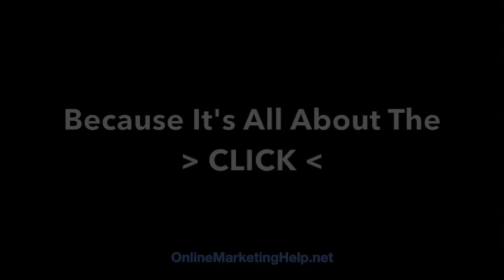It's All About The CLICK: Blog Post and Email Integration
Blog posts are written to feed amazing content to both prospects and clients.

Emails are sent out to your lists on a regular basis. CLICK on those emails! By clicking, they are participating.

Integrating your blog posts with your emails increases subscriber engagement - and CLICKS!

Let us help you with your website-integrated lead and client email campaigns, either monthly or weekly

1. How to set it up and add plugins using the WP platform in less than 30 minutes.

2. How to create the 4 most important pages on any website, using any platform

3. How to add a blog post (to any existing website)

4. How to prepare and add photos and videos, even if you don't use WP

5. 7 Ways to promote any website for free